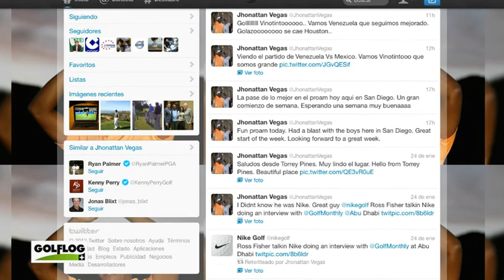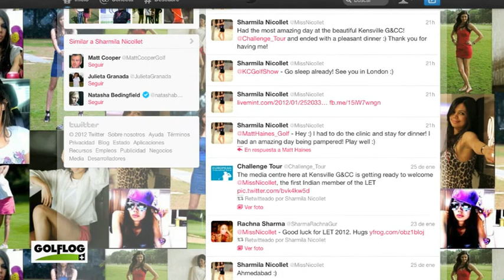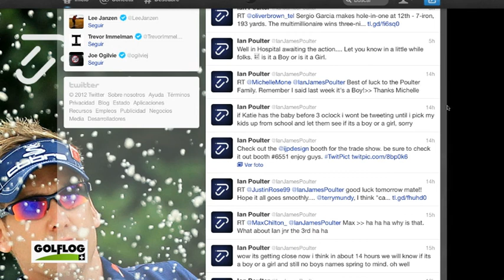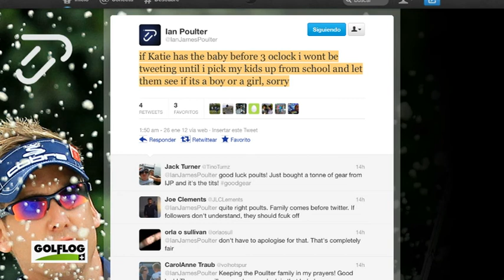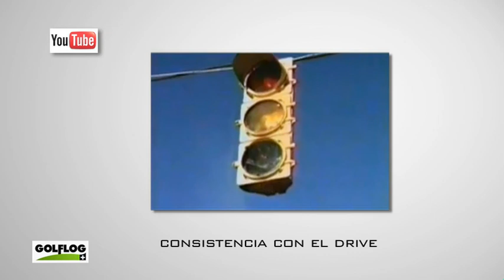Golflog 544 - 27/01/2012